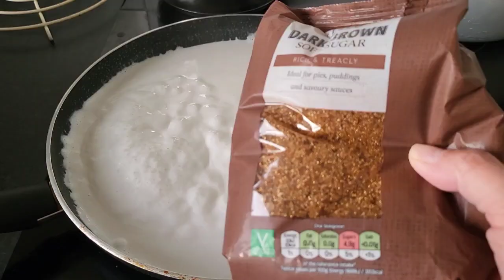PINOY IN EUROPE: BIKO AND LATIK TOPPINGS | STICKY RICE DESSERT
Biko and latik toppings partner sa kape ayos na! 😁 pinoy ang lasa!
ito ang na miss namin hehe.

Thumbnail Piccolage